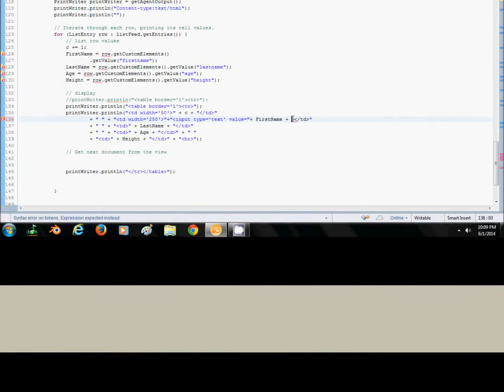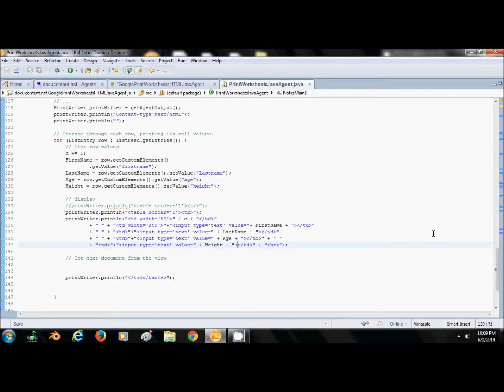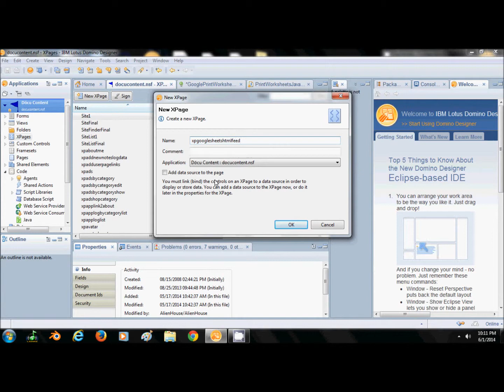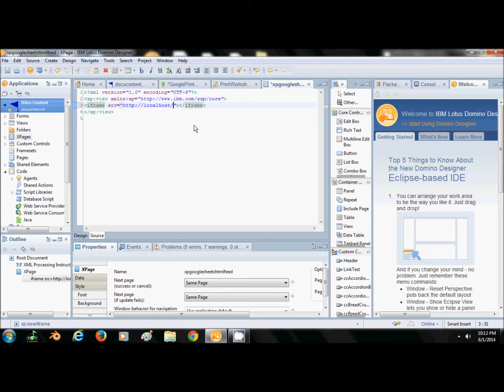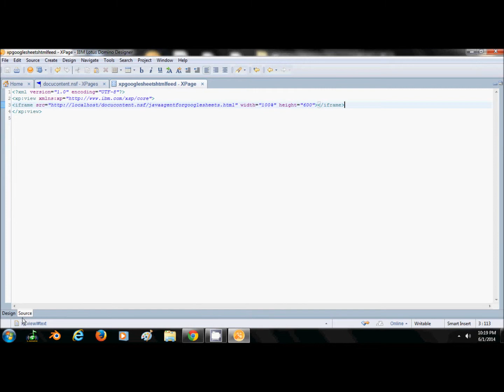Döcu Content Google Worksheet Data to HTML, via iframe